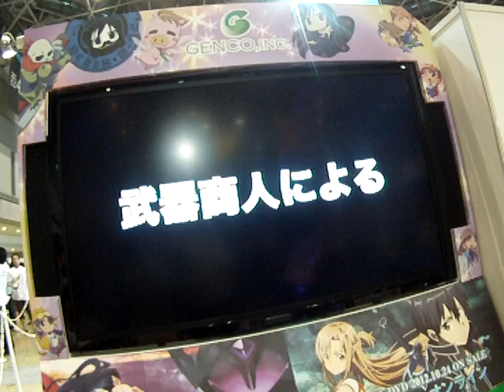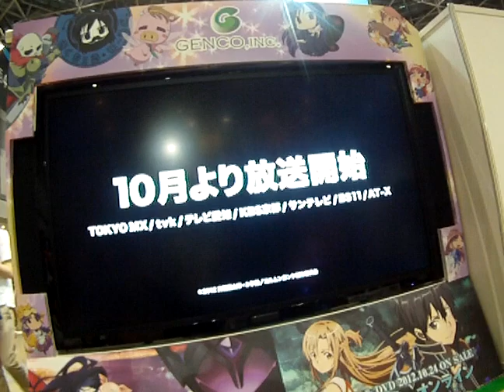3RP 120810 C82 JORMUNGAND PERFECT ORDER